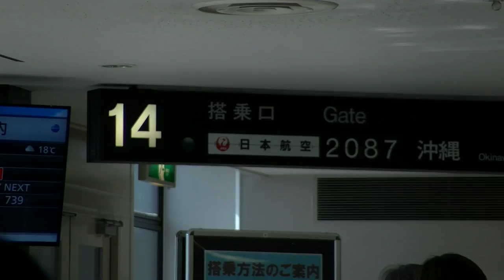VIVERE E LAVORARE IN GIAPPONE 17 : OKINAWA - DAY 1 - AMERICAN VILLAGE BASE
Alla fine di Marzo siamo andati a Okinawa. Era bel tempo ma ancora troppo freddo per il bagno in mare. Abbiamo soggiornato in un bel resort con piscina interna, abbiamo visitato la zona vicino al capoluogo Naha e abbiamo mangiato abbestia